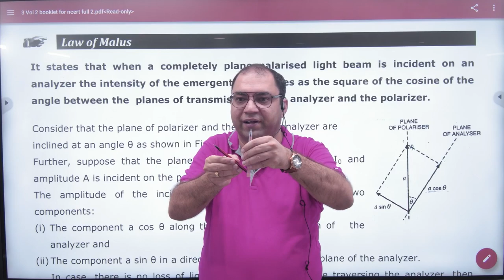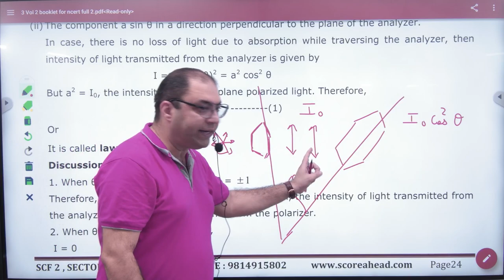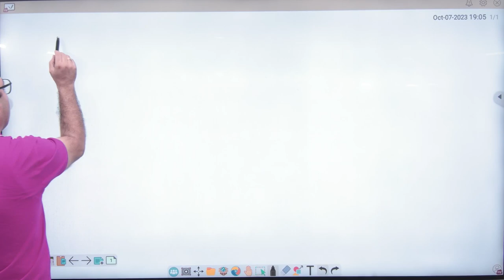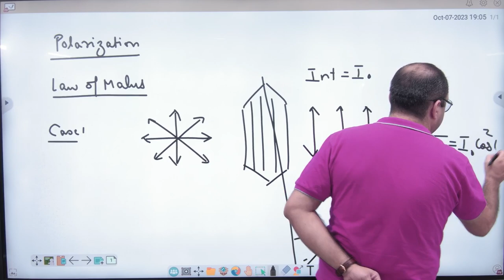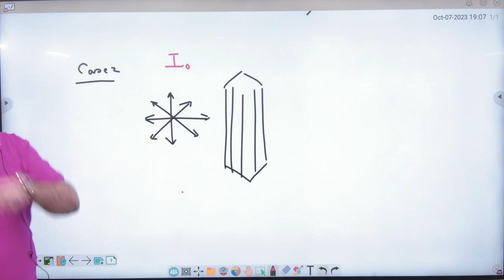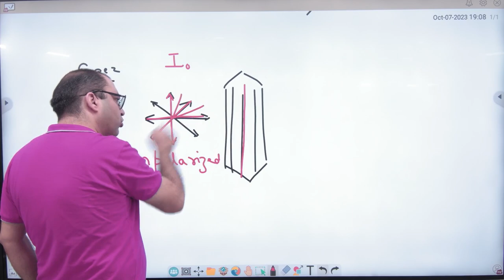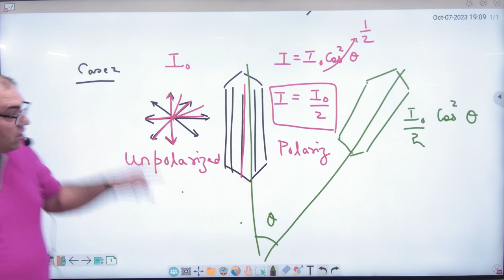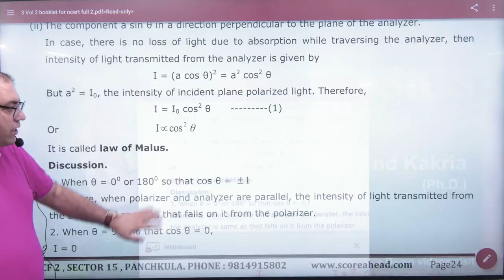7 Law of malus